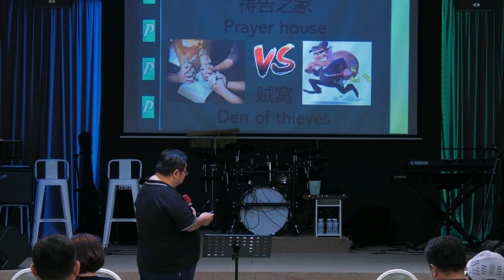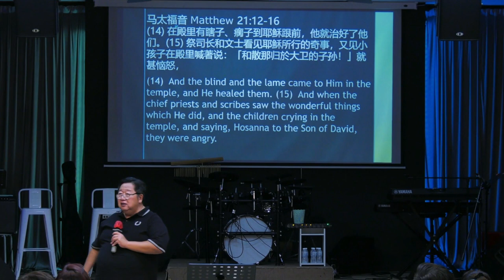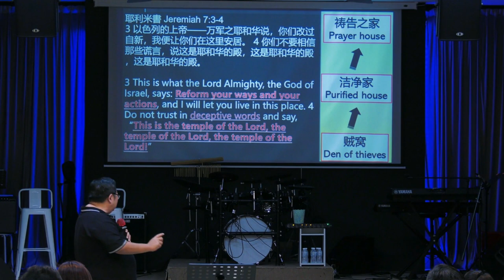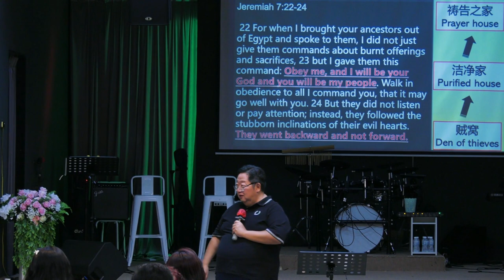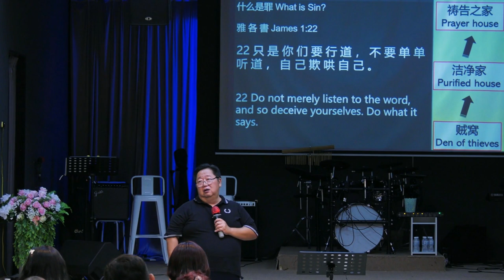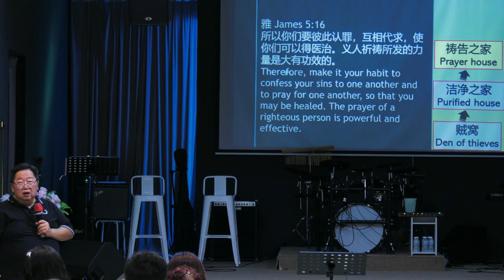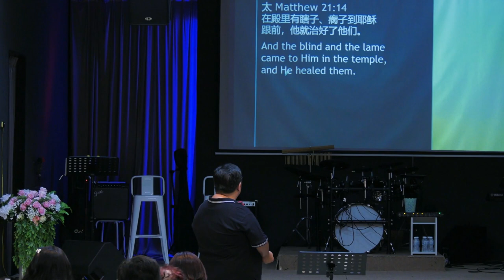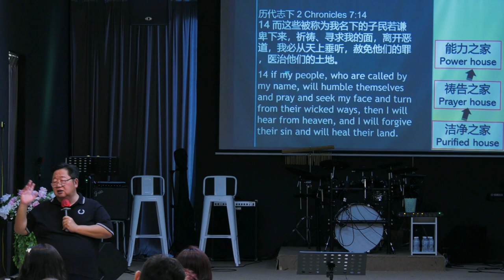14TH OCTOBER 2023 ll Chinese Service ll TAN MOH HUAT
Saturday Chinese Service with TAN MOH HUAT